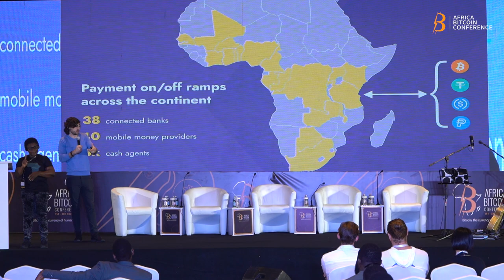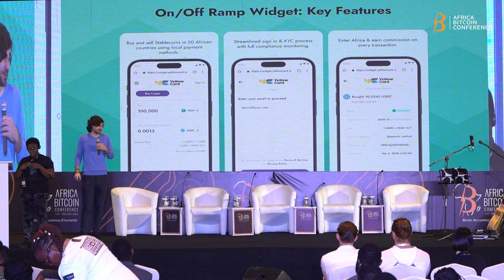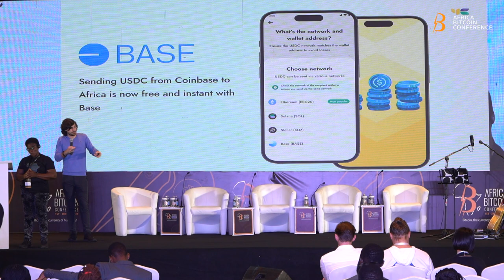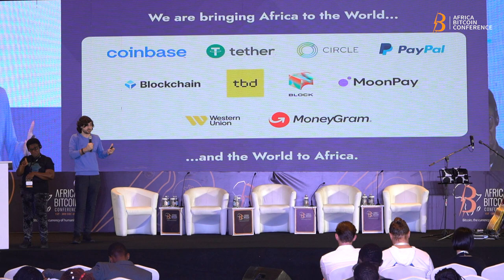Bridging Africa and the World [Chris Maurice]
Discover how Yellow Card is revolutionizing the use of Bitcoin and stablecoins in Africa with Chris Maurice. Revealing solutions to high inflation and limited trade, this presentation explores the role of stablecoins in financial stability and cross-border transactions. Learn about the impact of Yellow Card, offering access to licensed stablecoins in 20 countries, and how its application simplifies crypto transactions for businesses and individuals.

🧐Who is Chris Maurice ?

Chris Maurice is an entrepreneur, writer, and public speaker who has led early developments in emerging industries and markets. He is the CEO and co-founder of Yellow Card, Africa’s largest cryptocurrency exchange, which in 2021 raised the largest Series A round for any African crypto company.

Chris is continuing to expand Yellow Card’s presence across 14 countries on the continent and beyond.  He has spoken everywhere from the U.S. to Ethiopia, sharing insights into digital currencies with a particular focus on the African continent.

Chris’s entrepreneurial ventures started in high school, paying his way through college selling Pokemon cards online and ghost writing for over 200 publications. He started his fall down the crypto rabbithole in 2013, which led him to sell Bitcoin out of a network of Taco Bells before starting Yellow Card. He graduated from Auburn University with a bachelor’s degree in Finance. In his free time, he volunteers at a summer camp for mentally handicapped children and adults in Alabama. He also holds a Black Belt in Taekwondo and has been named an Eagle Scout.

Nostr : npub1dtvscxrhj224un2yeqvca5y4tp8ly02u2ndpeggzl4xf63c5c6ws53wc6t